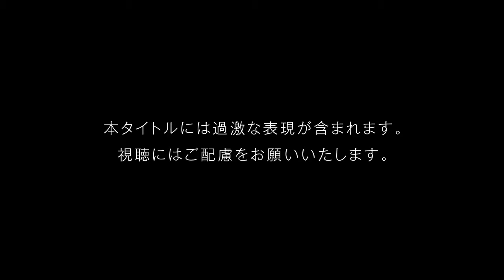Devil's Third - E3 2014 Trailer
A trailer for Devil's Third from Tomonobu Itagaki and Valhalla Games Studios.